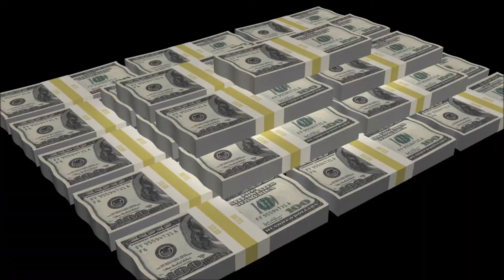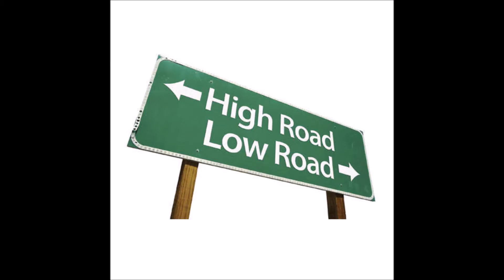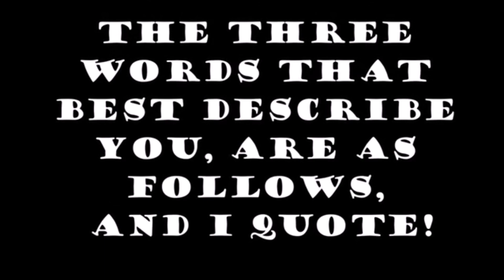Revised The Trump Who Stole The Election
My own updated, Trumpian, satirical spin on "How the Grinch Stole Christmas." Wow! That was a mouth full.